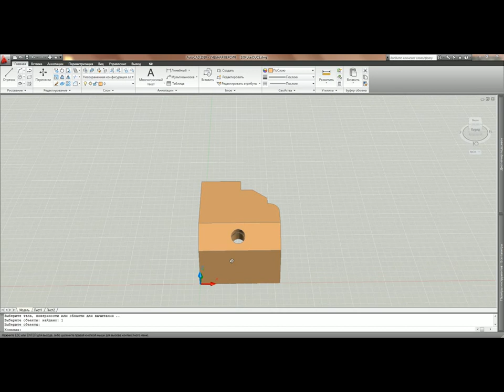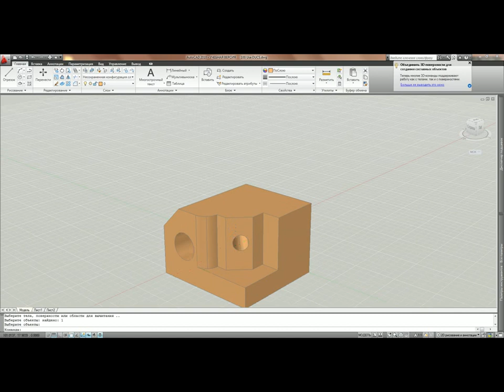AUTOCAD - 3D урок № 10